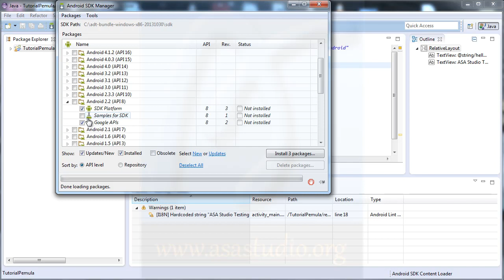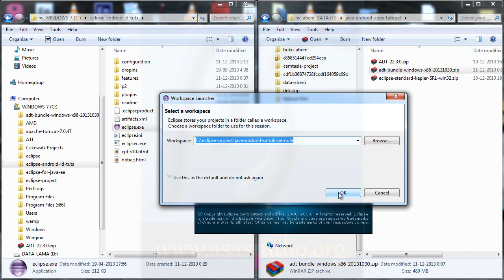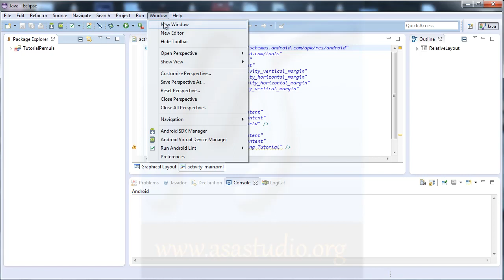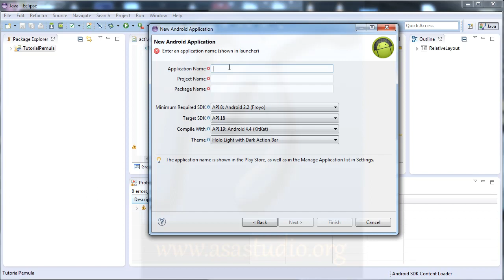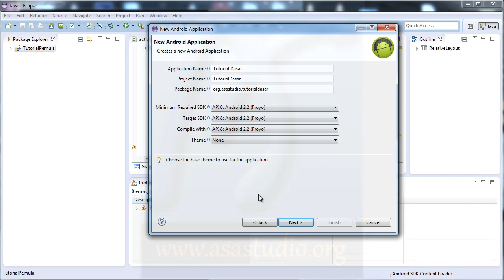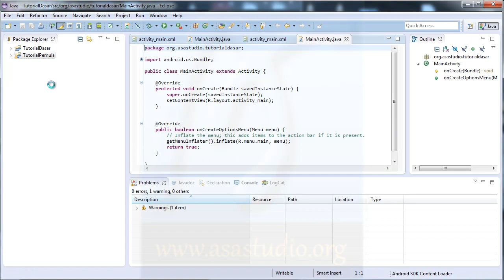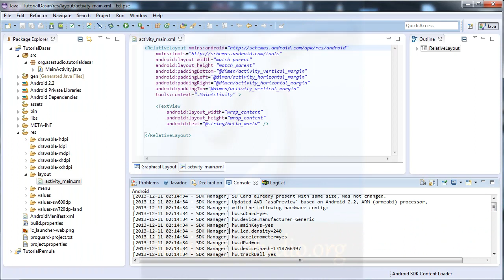Membuat Aplikasi Android dengan Java, ID 5, Menginstal Android 2 2 dan API 8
Di video ke 5 di pembuatan aplikasi android untuk pemula ini, saya akan membuat preview dengan versi android yang berbeda. Sebelumnya, kita harus mendownload versi android yang diinginkan.

Semoga bermanfaat.
Salam